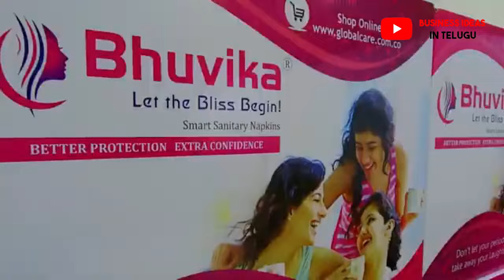జీవితాన్ని మార్చే ఈ అవకాశం మళ్ళీ రాదు, నెలకు రూ.20 లక్షల టర్నోవర్ బిసినెస్✅| best business ideas